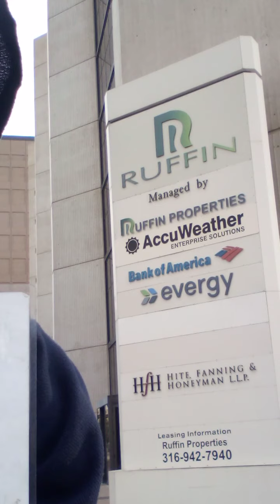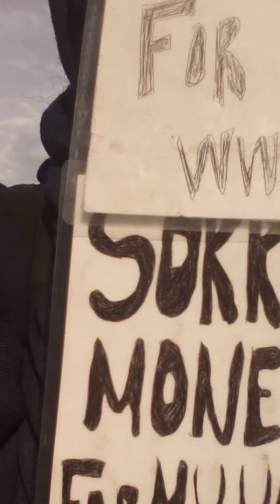Wichita, Kansas (4)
Current status in Wichita
I raised $65 yesterday spent 10 (I've raised over a hundred in a few hours in the past) I need $35 more